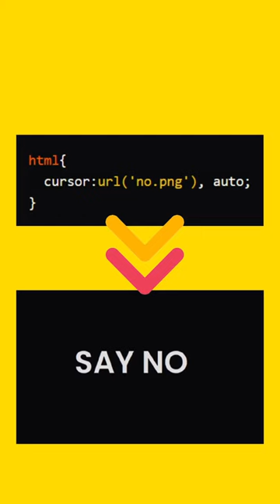Replace boring cursor with image CSS